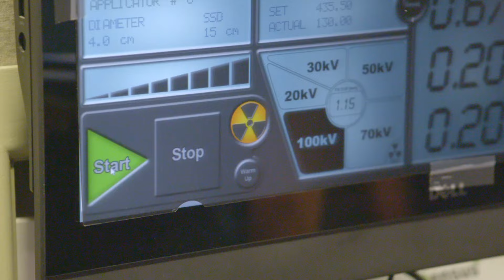Remueve sus queloides por quinta vez | Dra. Sandra Lee: Especialista en piel | Discovery H&H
Evelyn, de 28 años, tiene grandes queloides en las orejas que aparecieron tras perforárselas hace varios años. A pesar de que ya se los ha retirado quirúrgicamente varias veces, éstos siguen volviendo. La Dra. Lee intenta un método poco tradicional para que no vuelvan nunca más.